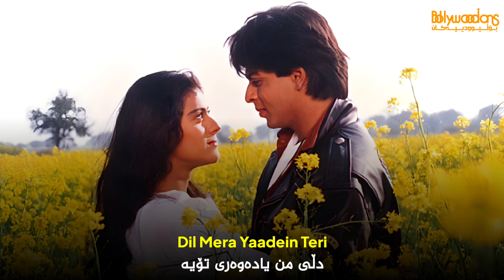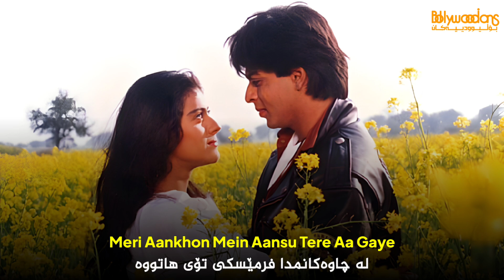Tujhe Dekha Toh - Kurdish Subtitle - DDLJ - Hindi Song | گۆرانی هیندی بە ژێرنووسی کوردی